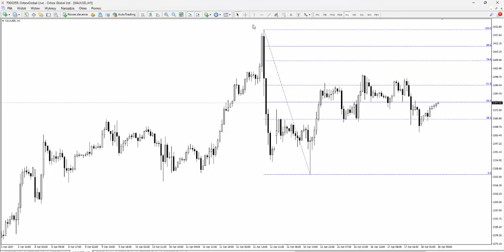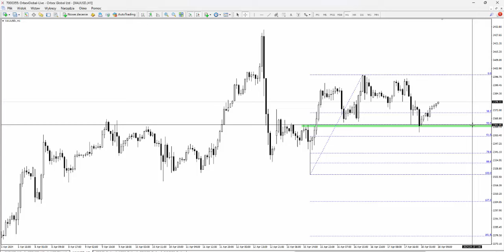Orbex: Czwartek 18.04.2024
Korekta wzrostowa na GBPUSD osiąga zakładany target. Czwartkowe poranek przynosi drugą szansę na rozegranie tego scenariusza. Więcej szczegółów w analizie wideo.